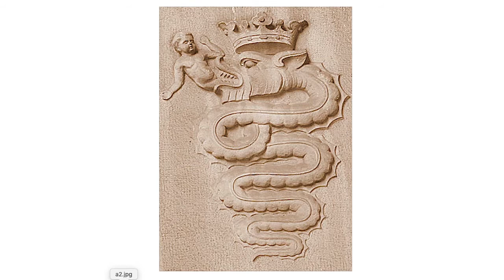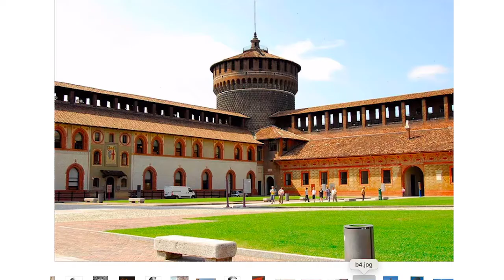Storia di Milano - Parte 2 - lezione 030621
a cura di Lavinia Fonzi